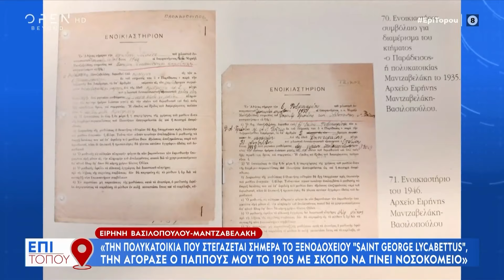Η ιδιοκτήτρια του ιστορικού «ST. George Lycabettus», Ειρήνη Βασιλοπούλου, στο «Επί Τόπου»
Η ιδιοκτήτρια του ιστορικού «ST. George Lycabettus», Ειρήνη Βασιλοπούλου, μίλησε αποκλειστικά στην εκπομπή για την μεγάλη ιστορία του ξενοδοχείου και τους διάσημους που πέρασαν από εκεί.